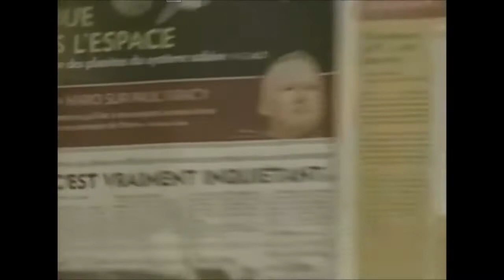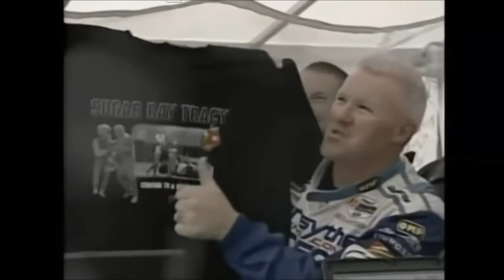Paul Tracy | CART's Nacho Libre